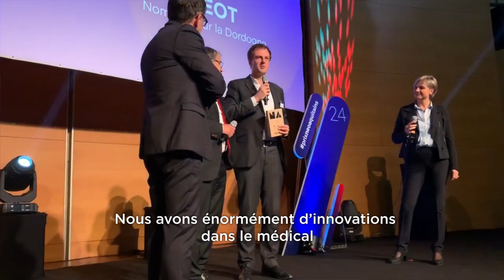Prix de l’Éco Néo-Aquitains, interview Alexandre Bataille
PDG de la société Fargeot